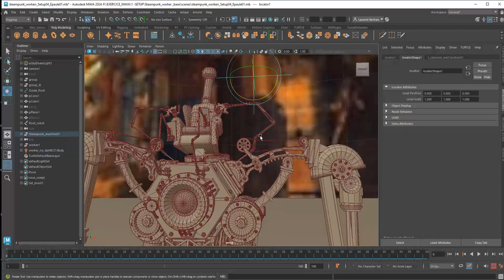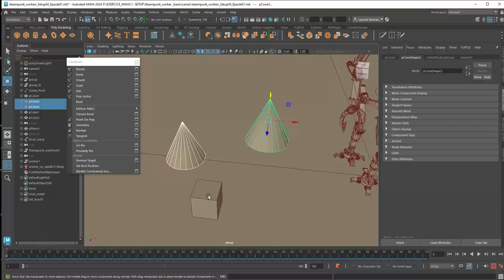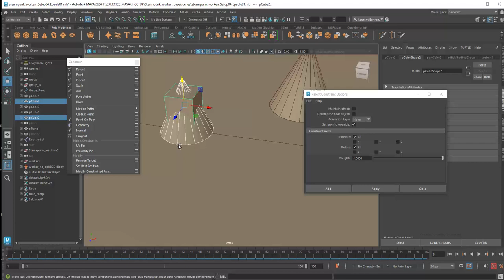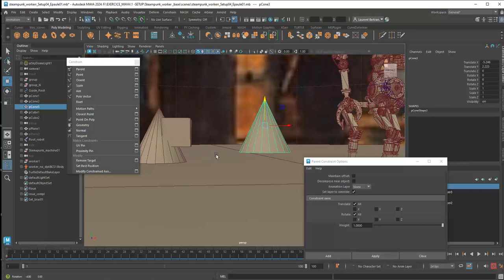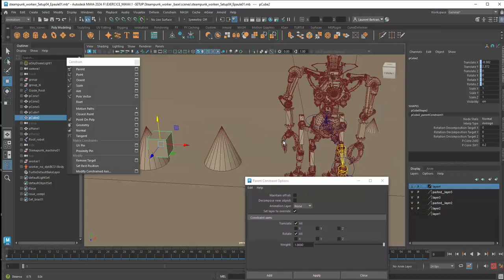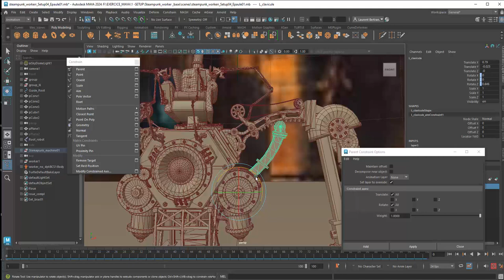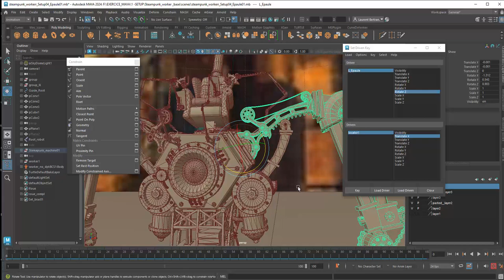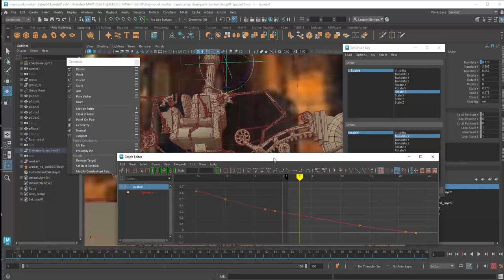Tuto du Jeudi : Maya Setup Rigging - Contraintes Set Driven Key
Ce jeudi, nous allons travailler dans Maya sur les bases d'animation !

On va regarder la notion de contraintes, que l'on peut appliquer en animation ou dans la réalisation d'un setup rigging.

Notamment lors de la réalisation d'un setup d'un mecha dans un univers steampunk. On va devoir réaliser certaines contraintes d'une forme par rapport à une autre : ici, le bras mécanique qu'on va mettre en place.

Grâce à des contraintes différés sur des objets intermédiaires, qu'on peut appeler des guides, qui vont nous servir à piloter les deux branches de l'épaule de notre robot mécanique 🤖🦾